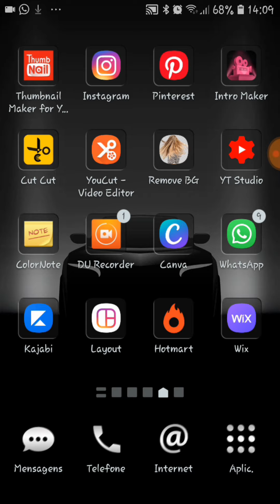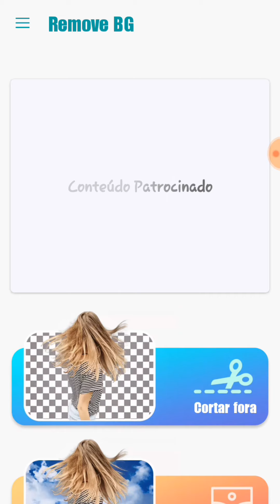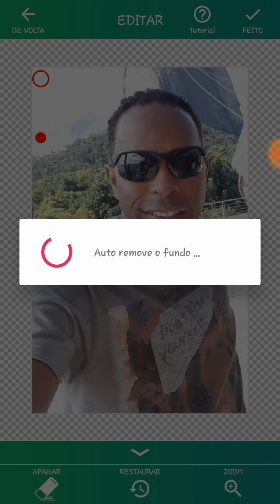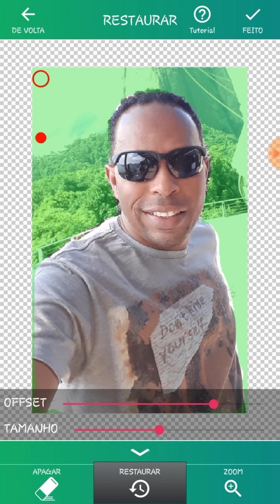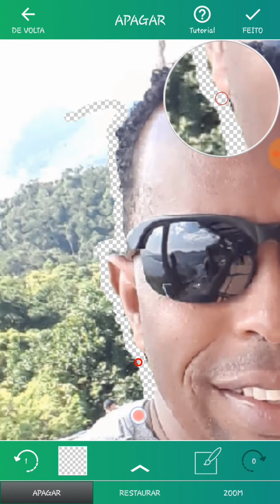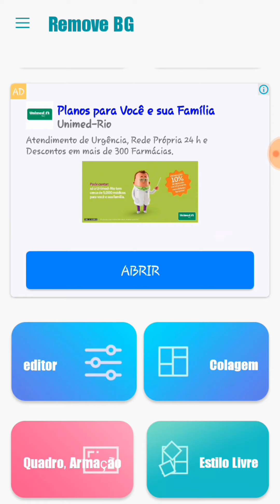Como remover o fundo das fotos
Esse vídeo é um tutorial para ensinar os futuros YouTubers, a como tirar o fundo das fotos, acompanhe o canal é fique por dentro dos demais vídeos,  me segue nas redes sociais. FAÇA VOCÊ MESMO SIMPLES ASSIM.